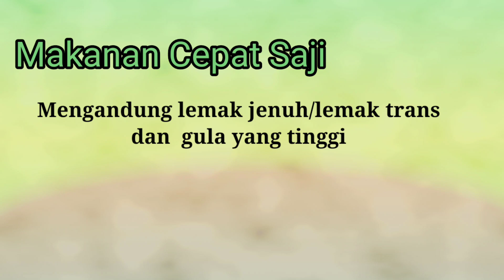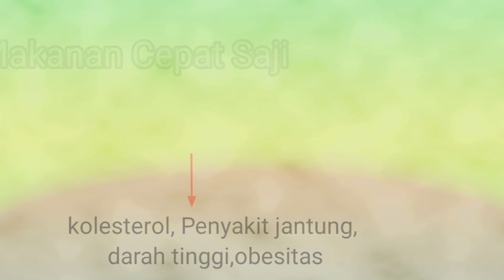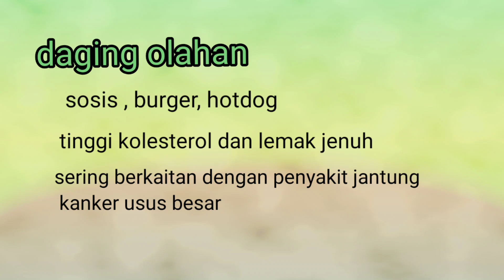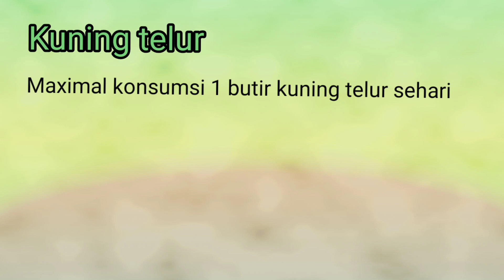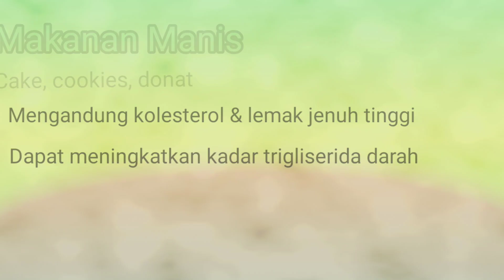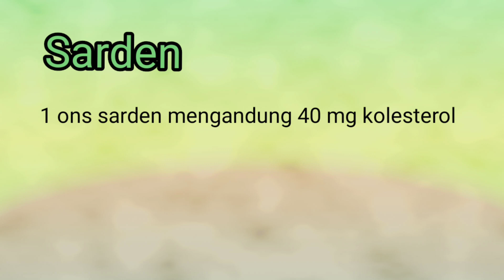Pantangan Makanan Penderita kolesterol tinggi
berikut adalah makanan yang wajib dipantang atau dikurangi konsumsi oleh penderita kolesterol tinggi guna menjaga kadar kolesterol  tetap normal. Simak video ini sampai habis

pantangan makanan penederita kolesterol,
pantangan makanan penderita kolesterol,
apa pantangan makanan kolesterol,
apa pantangan penyakit kolesterol,
makanan yg dihindari penderita kolesterol,
pantangan makanan bagi penderita kolesterol,
makanan pantangan bagi penderita kolesterol,
pantangan makanan penyakit kolesterol,
makanan penderita kolesterol tinggi,
pantangan makan penderita kolesterol,
makan untuk penderita kolesterol,
makanan pantangan bagi kolesterol,
makanan yang tidak boleh dimakan penyakit kolesterol,
makanan yang dihindari penderita kolesterol,
larangan makanan penyakit kolesterol,
pantangan makan penyakit kolesterol,
pantangan makanan untuk penderita kolesterol,
pantangan sayur untuk kolesterol,
makanan yang dilarang penyakit kolesterol,
pantangan makanan untuk kolesterol,
makanan yang tidak boleh dikonsumsi penderita kolesterol